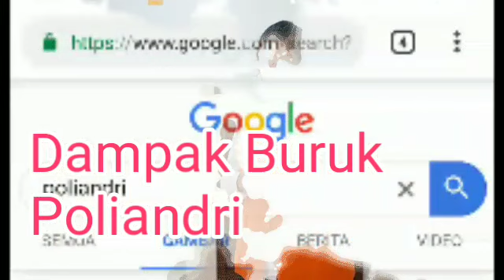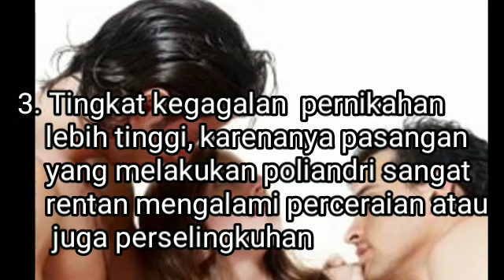Dampak Buruk Poliandri Dari Segi Ilmiah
Apasih Dampak Buruk Poliandri Dari Segi Ilmiah, psikologi dan sosial

Mungkin penjelasan ini menjawab kenapa poliandri tidak diperbolehkan atau haram bagi umat islam